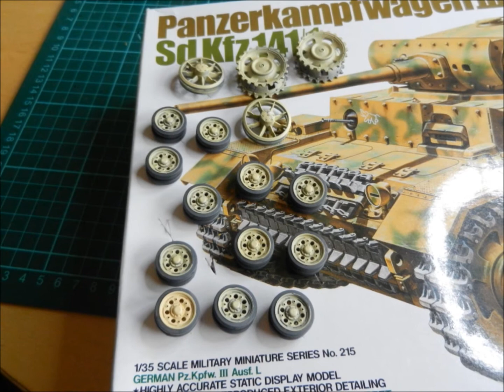Pz.III / Barkas Build / 3rd Vid